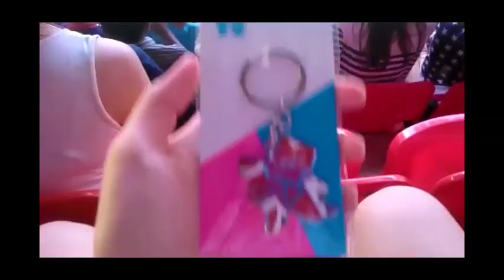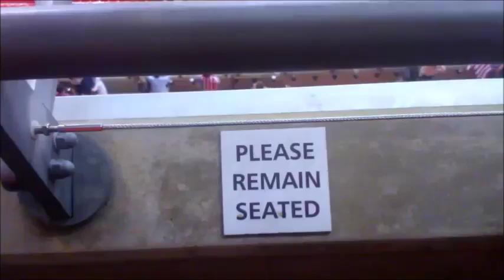LONDON 2012 OLYMPICS THROWBACK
Excuse my pre-fleek eyebrows while I tour through London 2012 football final at Wembley! The atmosphere before and after the game was amazing. I wanted to made a video immediately afterwards, but somehow... never got round to it until 3 years later (?!). Enjoy!